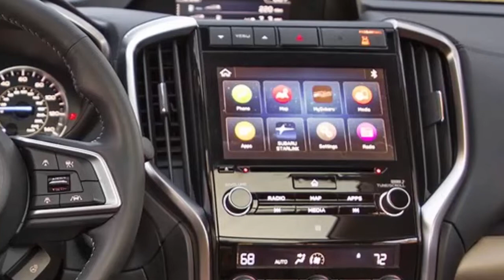Nissan’s Pitch-R robot is here to put field stripers out of work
Called the Pitch-R, Nissan’s field-striping robot made its first appearance in May’s Champions League Final between soccer clubs Liverpool and Real Madrid in Kyiv, Ukraine.

Source: Digital Trends